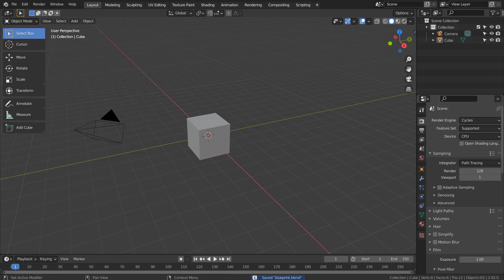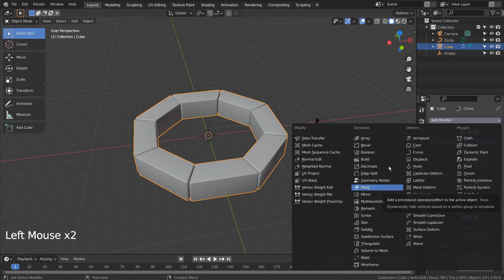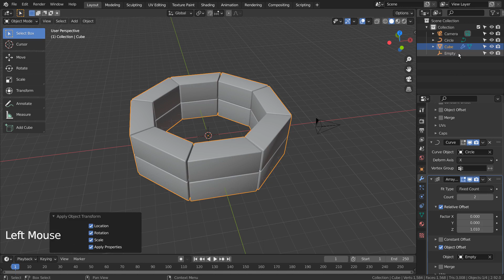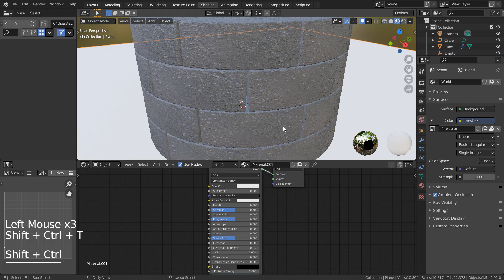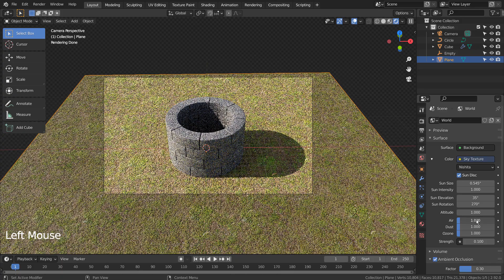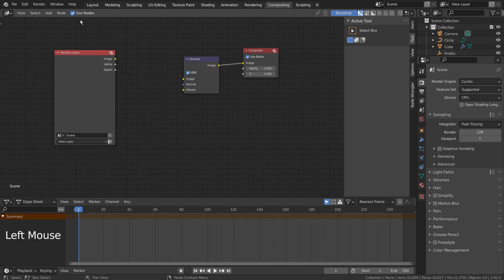Blender tutorial - Modeling a well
The PBR images used in this tutorial can be downloaded here.